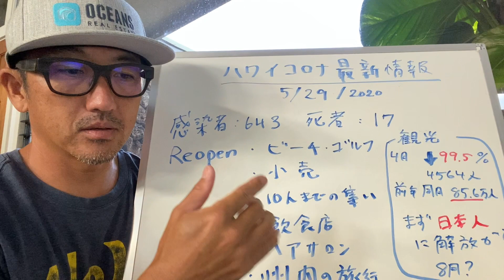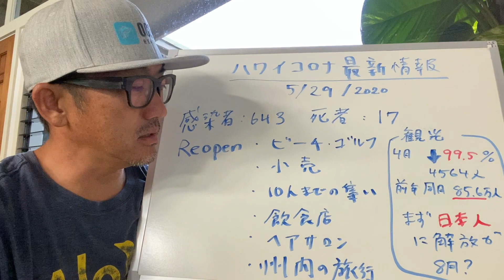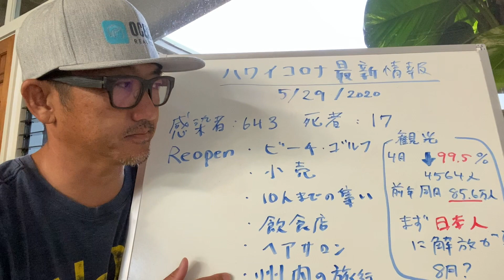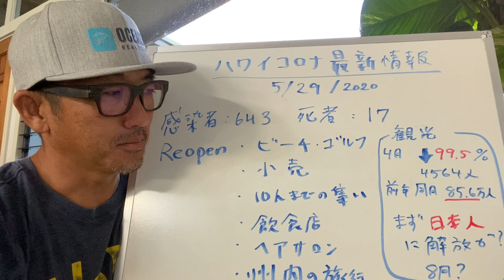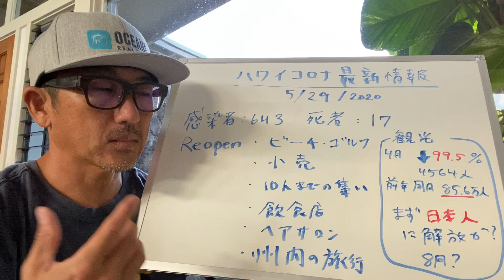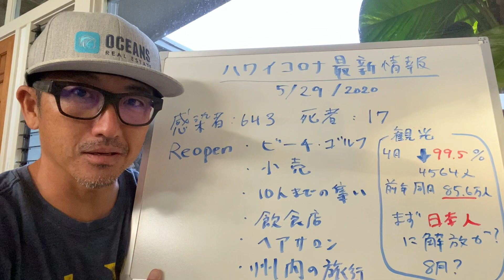まず日本人渡航OKに?! ハワイコロナ最新情報 5/29/2020